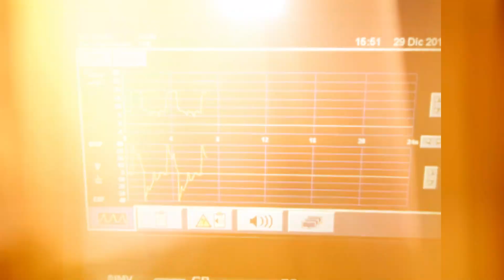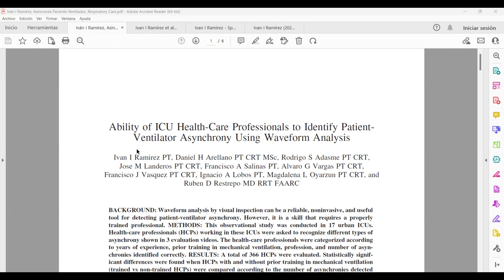Programa Internacional de Entrenamiento en Identificación y Manejo de Asincronías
Video Promocional del reconocido Programa Internacional de Entrenamiento en Identificación y Manejo de Asincronías Paciente-Ventilador dictado por Asincrovent.
El programa incluye:
- 7 Módulos
- 30 horas de asesoría online
- Certificación al finalizar el programa
- Acceso a nuestro Drive exclusivo
- Metodología basada en análisis de casos clínicos
Instructor
Klgo Iván I Ramírez
Profesional reconocido internacionalmente por ser autor de artículos científicos y capítulos de libros relacionados al tópico de Asincronía Paciente-Ventilador.